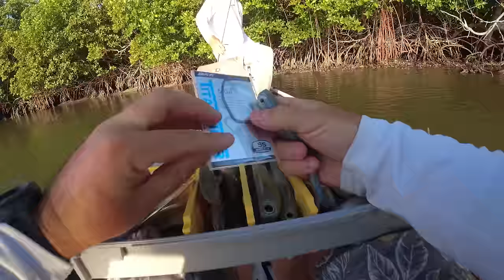Snook Fishing the Florida Everglades with NLBN Lures!!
Gear (at time of upload):
► Yeti Bucket Lid
► Big Camera
► Big Camera Lens
► Chest Camera
► Chest Mount
► Bendy Tripod
► Video Editing Software